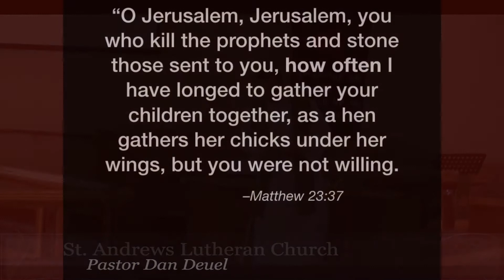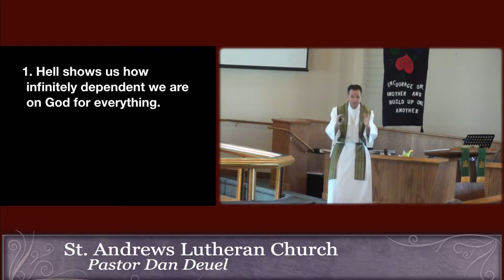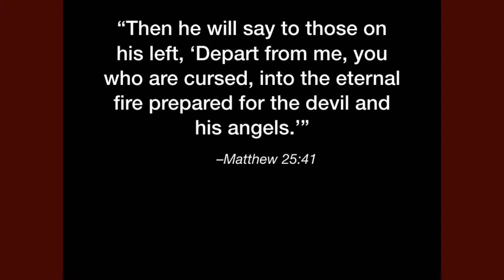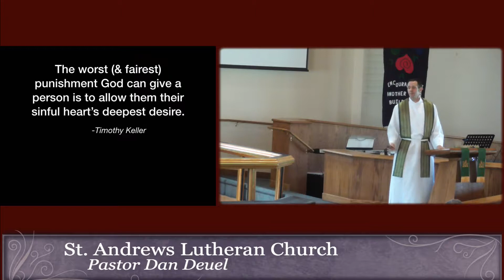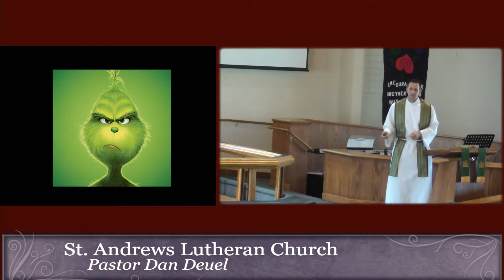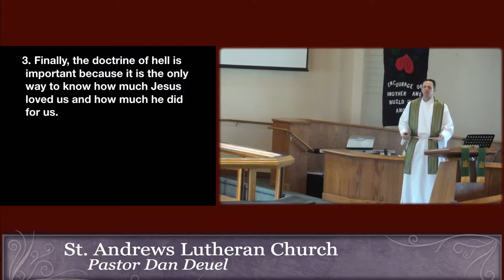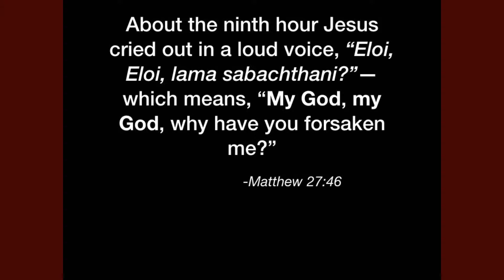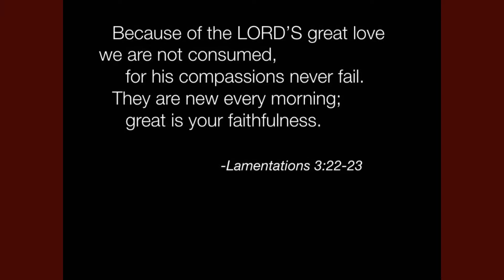The Message 2/10/2019